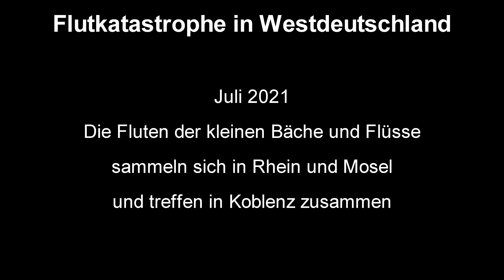2021 Flutkatastrophe Deutschland Koblenz im Hochwasser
Die Fluten der kleinen Bäche und Flüsse sammeln sich und treffen in Koblenz in die Mosel und den Rhein. Es entsteht ein Hochwasser, das es hier im Mittel alle 2 Jahre gibt, allerdings mit einer unbeschreiblichen Strömung, die alles mit sich reißt.